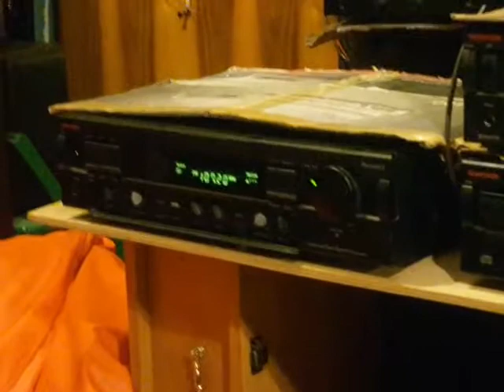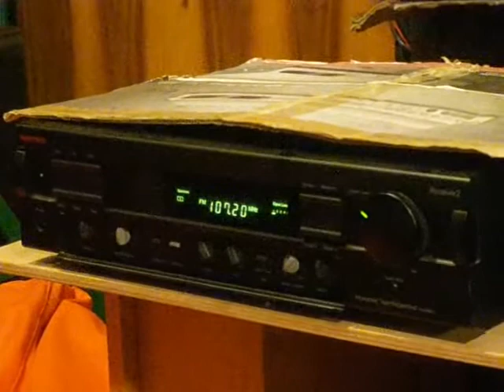Luhor 4om sweden.Nakamichi receiver 2